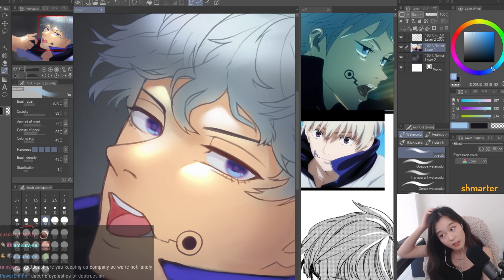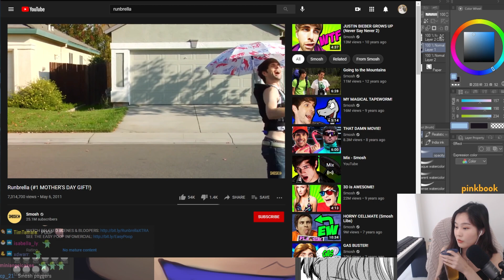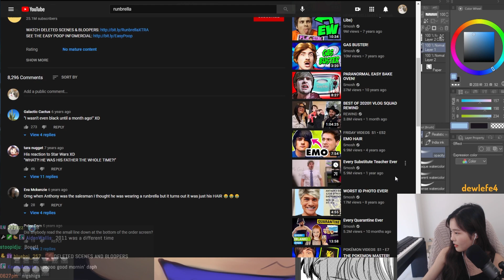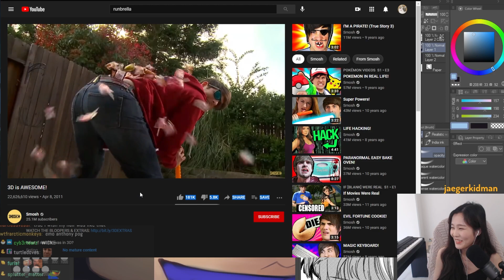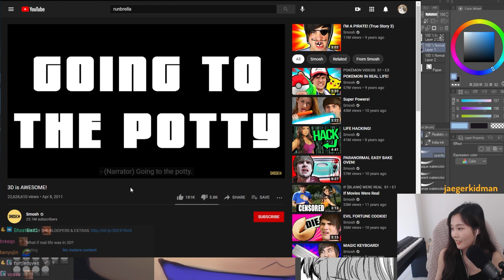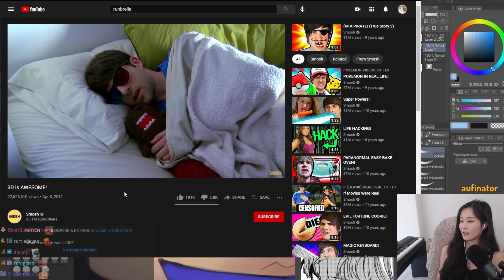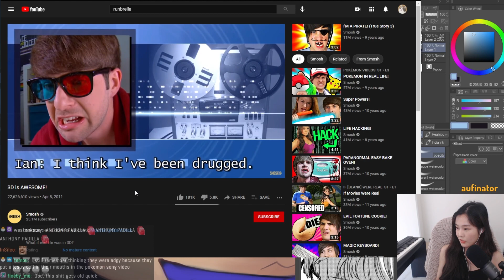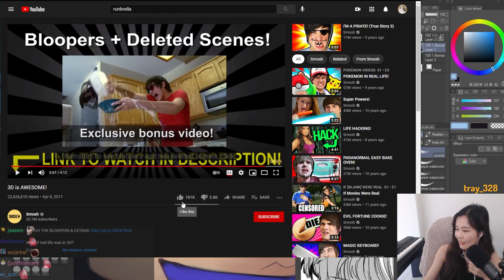39daph reacts to old Smosh videos | special